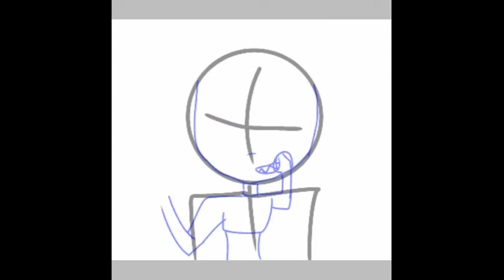\\Speed paint and speed draw// (new character?)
I did my best on a small phone I'm using. Hopefully it turned out good for you guys.